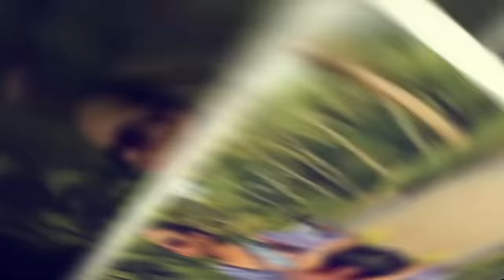Ending the Big Fat Indian Wedding with a bang